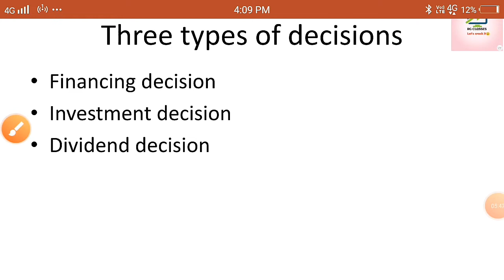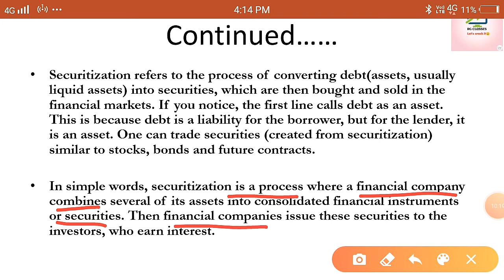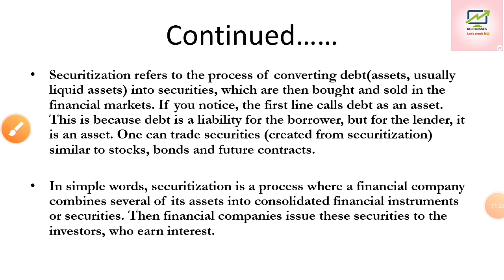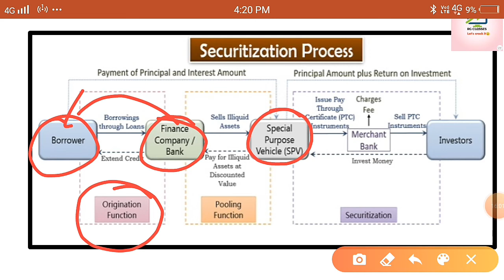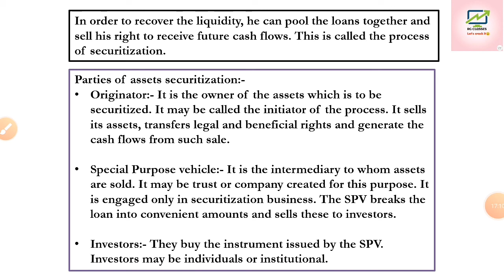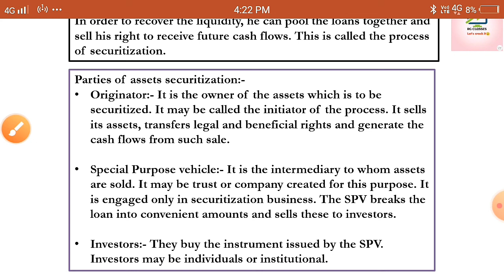Assets securitization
Link of telegram channel Target jrf🎯 by Rimpy Goyal🏅😊
Frndz this group for net aspirants. In this paper 2 quizzes will be conduct.